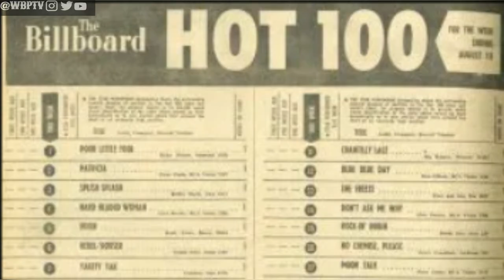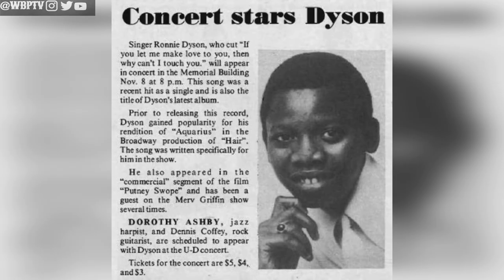The Untold Truth Of Ronnie Dyson | The Mystery Of The One Hit Wonders Ep1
This Channel talks about the life and death of our beloved Kings and Queens. Sports Figures, Musicians, Actors, and Actress. This channel also provides other topics like curses of Tv shows and Movies and discover what happen to TV shows that once ruled our household and we talk about what happen to risen stars of the 90s and 2000"s.